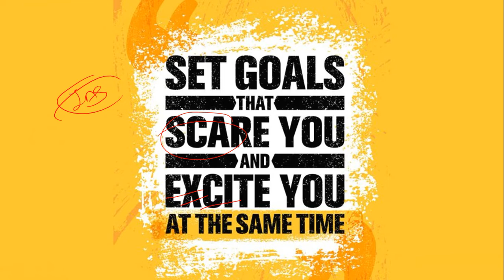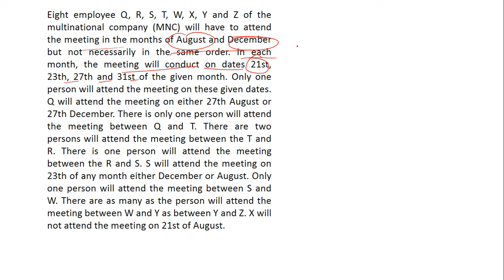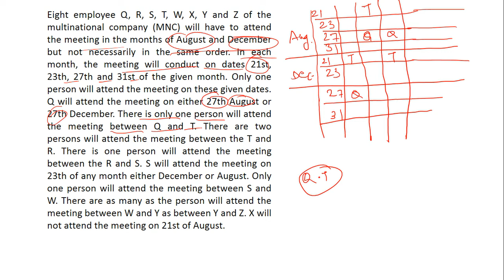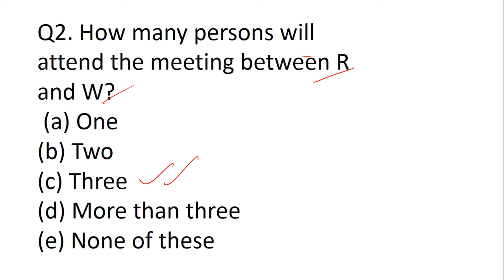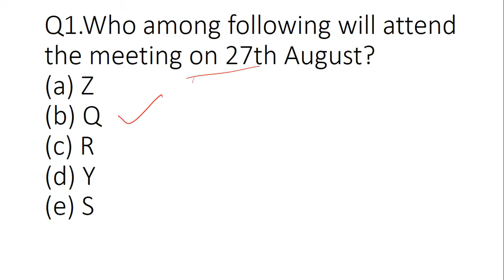50 puzzle series learn best approach with Vaibhav Mathur PUZZLE SET01